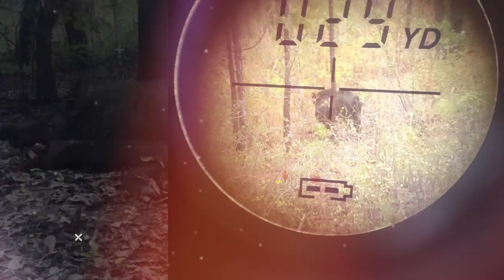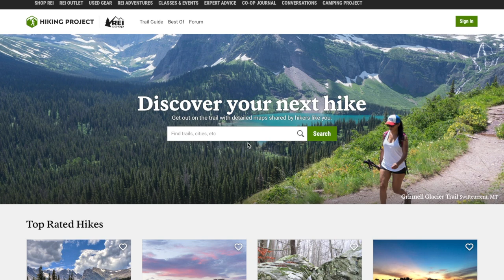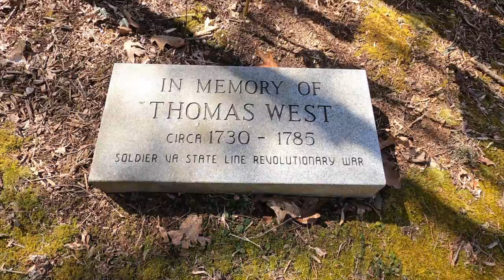Hiking Bull Run Occoquan Trail | 2020 Vlog Series (Ep 9)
Been a couple weeks since Garrett was able to get out and do some hiking.  This trip he heads to Fountain Head Regional Part in Northern Virginia for a longer hike.  Got a nice 8 mile hike in on the Bull Run Occoquan Trail.  Beautiful trail and some great exercise.  Have to get ready for September archery Elk hunting in Oregon!

Camera Equipment We Use:

Canon EOS M50
Canon 55 - 200 mm lens
Canon 15 - 45 mm lens
Vivitar 500mm Preset Lens
iPhone XR
Muddy Camera Arm
Tripod head

Archery Equipment We Use:

Muzzy Broadheads
Scott Archery
Spot Hogg
Trophy Ridge
Easton Archery

Optics We Use:

Nikon Rifle Scope
Nikon Slug Gun Scope
Leupold Optics
Barska Spotting Scopes

Decoys We Use:

Avery GHG
Mojo Outdoors

Game Calls We Use:

Phelps Game Calls
Primos Hunting
Banded Gear

Clothing and Footwear We Use:

Merrill Boots
Danner Boots
Drake Waterfowl

Cooking and Food Prep Gear We Use:

Camp Chef Stove
Coleman Coffee Pot
Coleman Camp Table

Other Gear We Use:

Cutco Gut Hook Hunting Knife
Muddy Harness
Hunter Safety System
Buck Knives
Badlands Packs
Pelican Cases
Lifeproof Cases
Walkie Talkies
Summit Treestands
Stealth Cam Trail Cameras
Dogtra Training Collars

Special thanks!

Special thanks to Jessica for her help on the editing work.